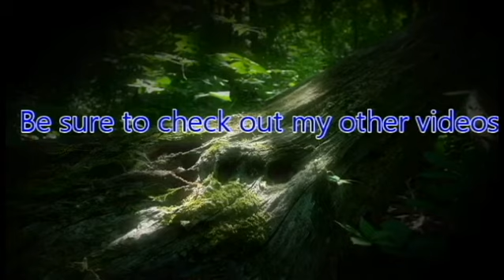ZeroPrime Plays Super Meat Boy